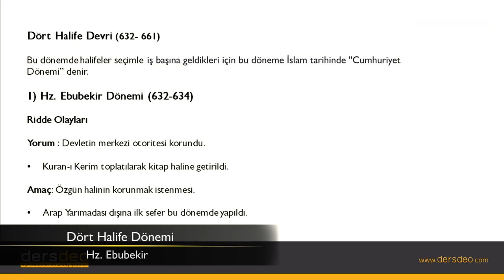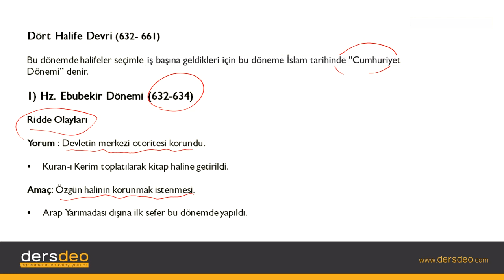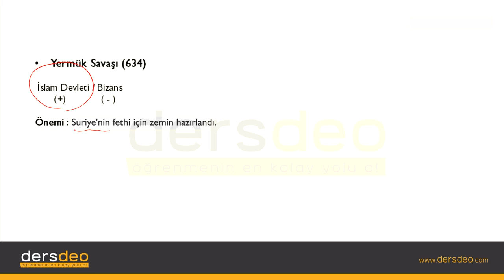Tarih, İslam Tarihi ve Medeniyeti, Dört Halife Dönemi, Hz. Ebubekir